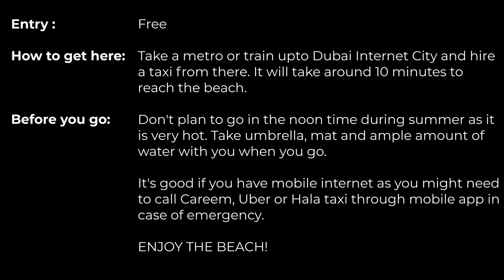Al Sufouh Beach - Black Palace Beach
Al Sufouh beach is very less explored beach in Dubai and called ‘Dubai Secret Beach’ or ‘Secret Beach of Dubai’. One can have a glimpse of Burj Al Arab and Palm Jumeirah Islands at this beach.

The other name of this Al Sufouh beach is Black Palace Beach.

The beach is very quiet and there are several lifeguards at the beach. Hidden behind a row of palm trees, it’s easy to miss, but well worth the scouting mission. Perfect for a quiet and relaxing time, you’ll see why Al Sufouh Beach is one of the best spots to unwind. As waves gush towards the shell-clad shoreline, take a deep breath to admire serenity at its best.

If you are using public transport, then take metro up to Dubai Internet City or Mashreq station and hire a taxi towards Al Sufouh beach. Those who are traveling by their own cars will find it ample amount of parking space.

Why is it called Secret Beach of Dubai?
The beach is located behind several palm trees, and it is quite inside the main road. Visited by very few numbers of travelers, this Dubai secret beach offers panoramic views of the Burj al Arab and Palm Jumeirah islands. It is the perfect location to capture beautiful pictures of the Gulf.

Yes, there is plenty of parking space at Al Sufouh Beach. Parking is available along the sandy stretches ahead of the shore; there is no designated tarred parking lot here.

No overnight camping is allowed
As per the city municipality rules, camping overnight is not allowed at public beaches in Dubai. Additionally, to ensure safety of all visitors, barbecues and bonfires are not permitted any of the open beaches including Al Sufouh Beach. A violation of these terms could reflect in fines.

No barbecues or bonfires are allowed
As per the city municipality rules, barbecues and bonfires are not allowed at public beaches in Dubai. Additionally, visitors are not permitted to camp overnight at any of the open beaches including Al Sufouh Beach. There is typically a fine for anyone breaking these rules.